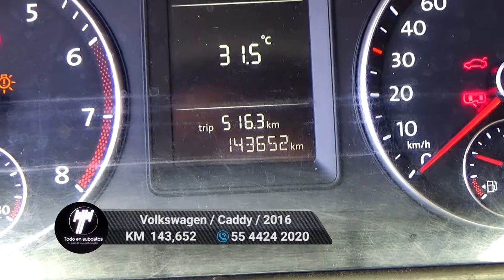Volkswagen / Caddy /2016 - 7025